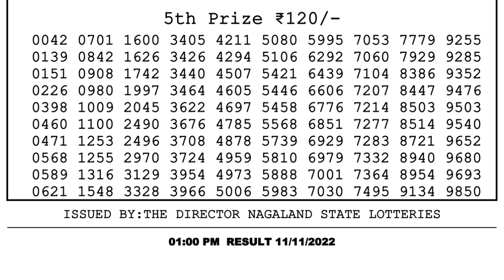Dear Lottery Sambad 1pm today 11.11.22 Nagaland State Lottery Result